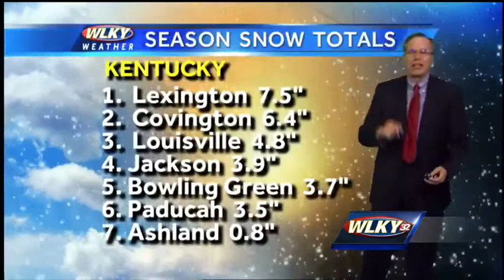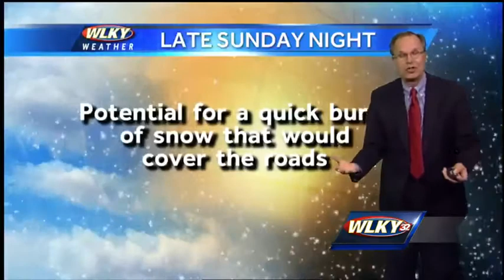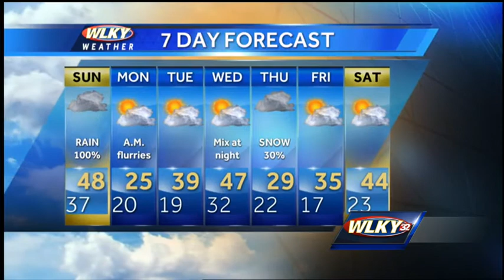Forecast of rain, chance for light snow Sunday night